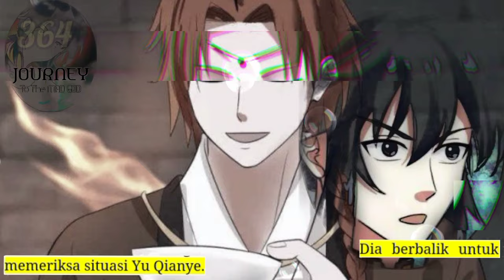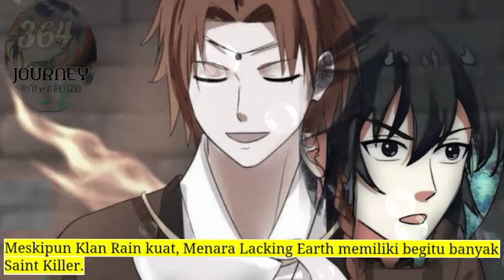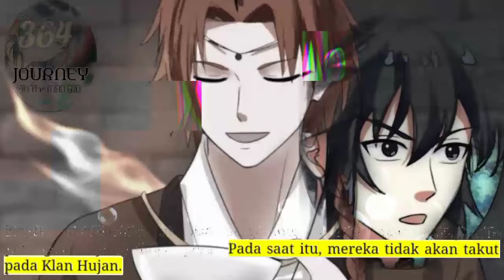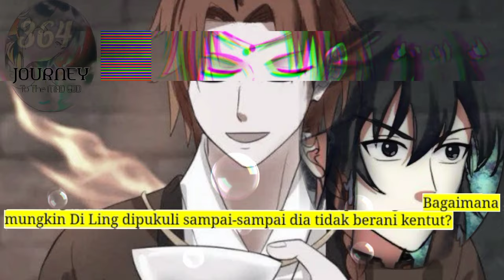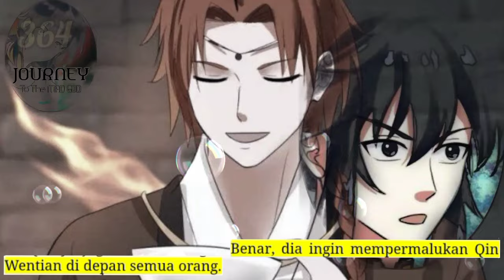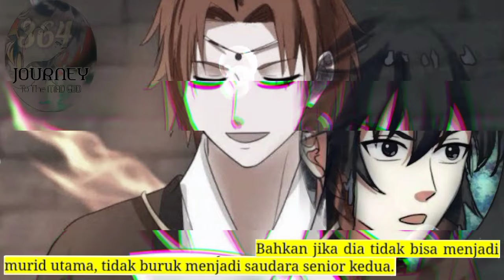Perjalanan Dewa Gila season 364